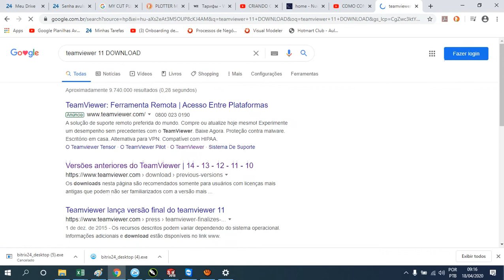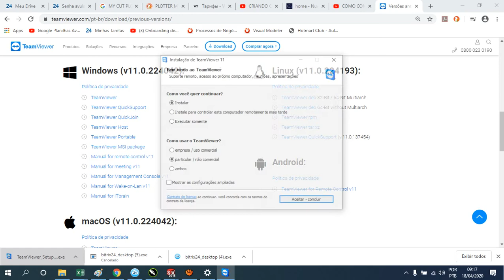COMO BAIXA O TEAMVIEWER VERSÕES ANTERIORES